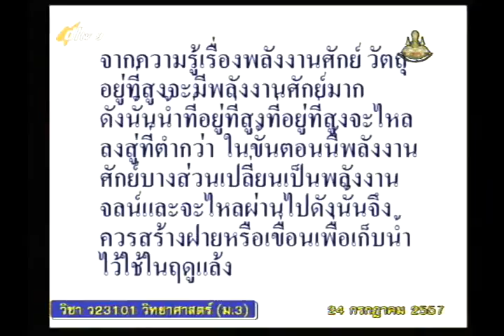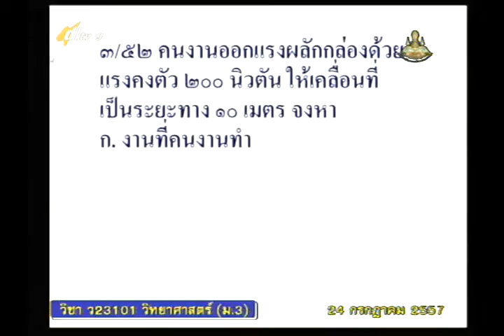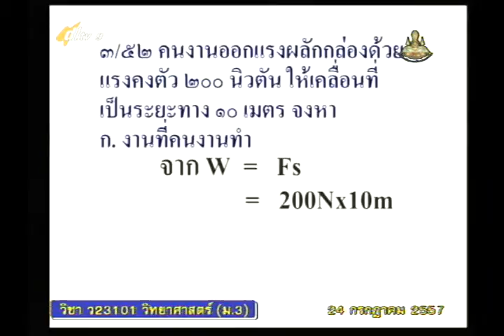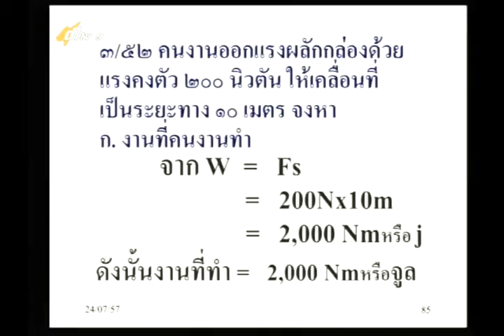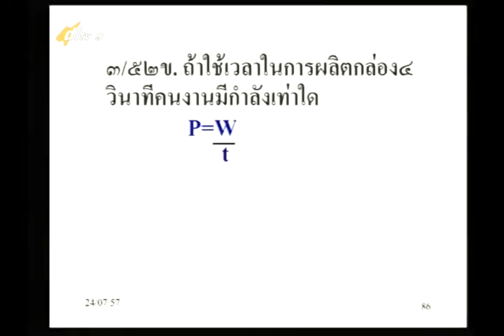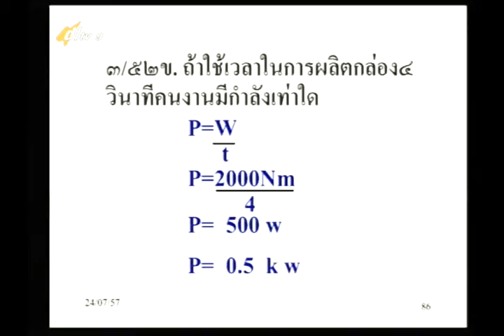025D+9240757+ว+พลังงานจลน์และพลังงานศักย์+scim3+dl57t1